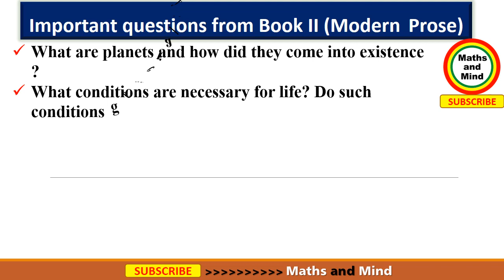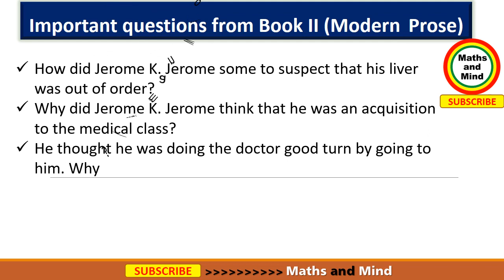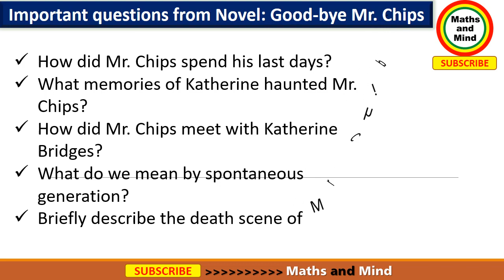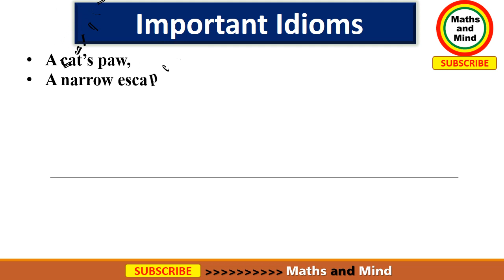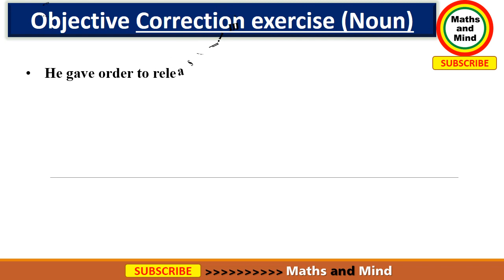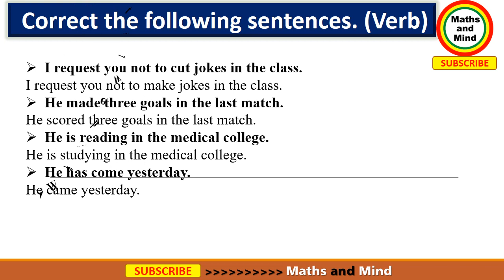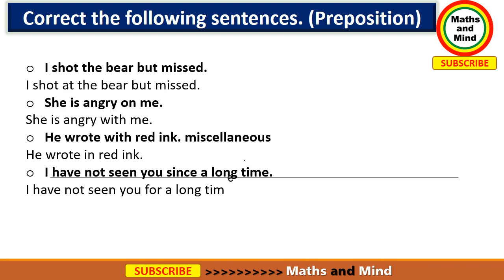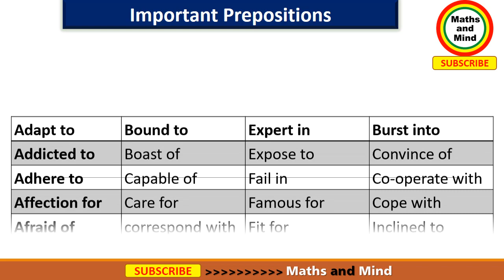2nd year English Guess paper 2019 | 12th Class English Guess paper 2019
2nd year English Guess paper 2019 | 12th Class English Guess paper 2019 |English guess 2nd year 2019
__|Some other related search|__
►2nd year English important long guess 2019
► 2nd year English guess paper 2019
► 2nd year English guess papers
► English guess paper 2nd year 2019
► 2nd year English guess paper 2019 supplementary
►2nd year English guess paper Lahore board 2019
►2nd English guess paper Multan board 2019
►2nd year English guess paper All Punjab board 2019
►BISE Federal board 12th class English guess paper 2019
►BISE Peshawar board 12th class English guess paper 2019
►BISE Karachi board 12th class English guess paper 2019
►2nd year English important short questions guess paper All Punjab board 2019
►2nd year English important short questions guess paper 2019
►2nd year English important MCQ’S guess paper 2019
►English guess paper 2019 2nd yea